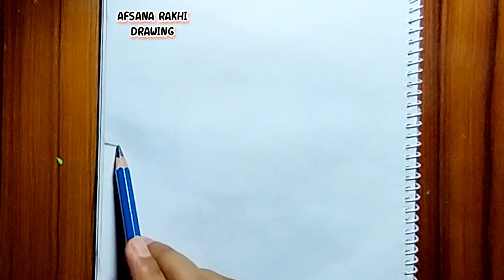Moonlight Night Drawing Of Couple Scenery for beginners | Couple with Moonlight Pencil Drawing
HOw To Draw A Beautiful Moonlit Nights 🌃 || Windows Scenery Drawing || Step By Step
Scenery of Moonlight Night by pencil sketch - step by step || How to draw || Drawing for beginner
MOONLIGHT NIGHT drawing -🏕️ How To Draw A Easy Circle Scenery | Step By Step
Assalamualaikum 😊
Hey guys! ✨
In this art drawing tutorial i will show Easy Circle drawing  step by step || Easy scenery drawing || Circle drawing easy || Art videos.

Circle Drawing | How To Draw  A Circle Scenery | Step By Step

Materials you will need:
   Pencil
    Eraser
    Black marker or pen
    White paper drawing of couple moonlight scenery for beginners | couple with moonlight pencil drawing